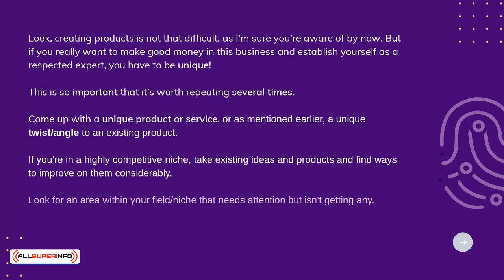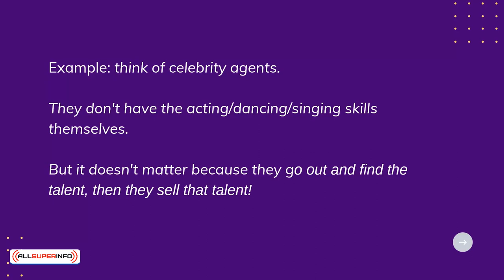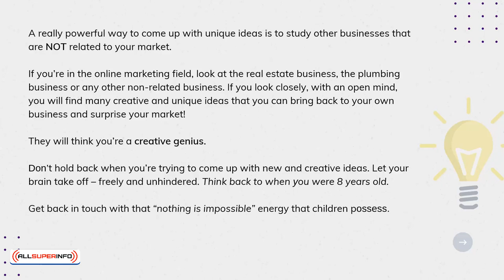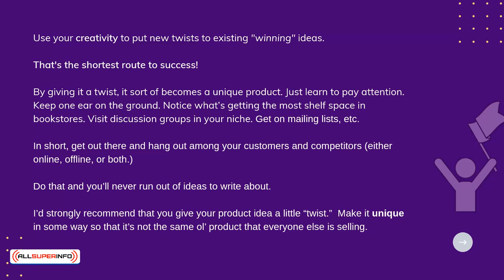4 Find A USP